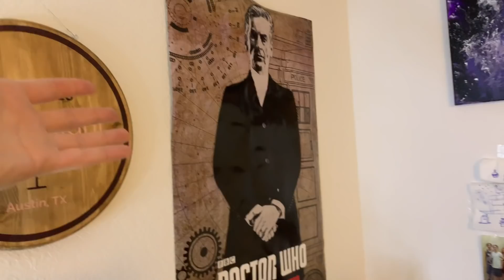Update Makeup Routine Chit Chat GRWM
It's been a minute since I've done a makeup video and my routine has changed a little bit!
Get ready with me while I talk about what's new and random other things in my life.

Blueblood is on its' way. I sat through that spinning circle for an hour to make sure I got it. Don't you worry your pea-pickin' heart.

Products used:
- Beauty Bakerie Baking Oil
- Kosas Oil Foundation
-Maybelline Instant Age Rewind Concealer
-Beauty Bakerie Flour Powder
-Physician's Formula Butter Bronzer
-Colour Pop Pressed Powder Blush - Why Hello
-Morphe Setting Mist
-Jeffree Star Cosmetics Highlighter - Neffree
-Colour Pop Boss Brow in Light Brown
-Jaclyn Hill Vault Collection
-PUR Cosmetics Highlighter
-Benefit Roller Lash Mascara
-Colour Pop Lipstick - Still Crazy